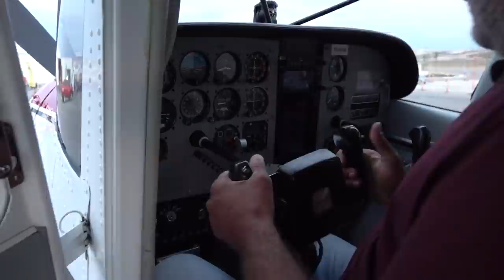Türkiye'de neden deniz uçağı sayısı az? Tolga Özbek soruyor Pilot Oben Oğultarhan yanıtlıyor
Türkiye'de neden deniz uçağı sayısı 2? Nasıl deniz uçağı pilotu olunabilir? Bu uçaklar her türlü deniz ve göle inebilir mi? Üç tarafımız denizle çevrili ama bu işi yapabilen niye bu kadar az? Tolga Özbek soruyor, Öğretmen Pilot Oben Oğultarhan yanıtlıyor. Oben Oğultarhan'ın Teori-Uygulamalar ve Uçuş Emniyeti konusundaki semineri, 24-25 Ekim'de Ankara Çayyolu'nda.